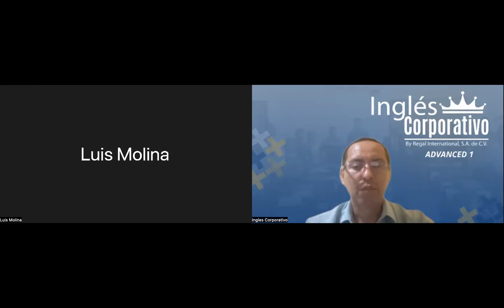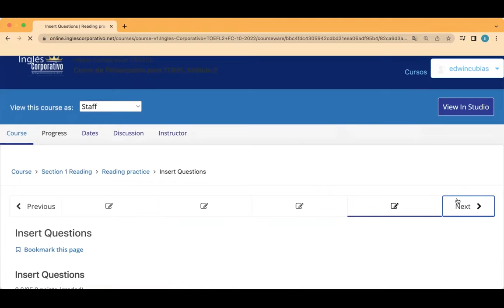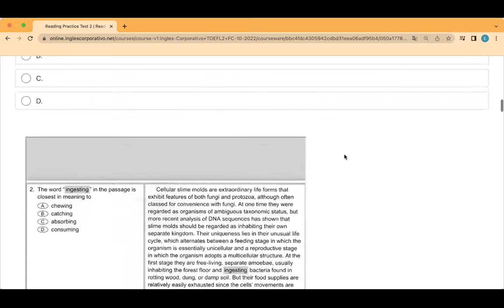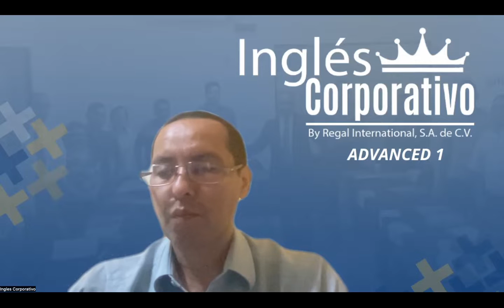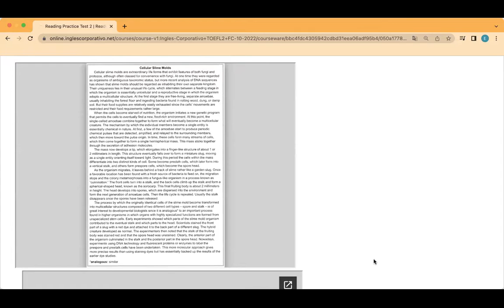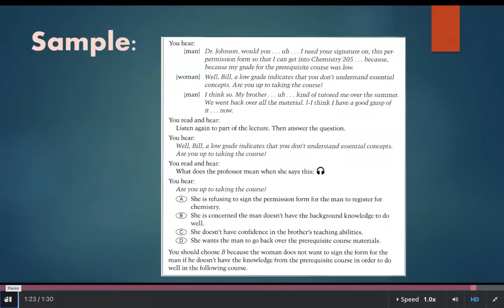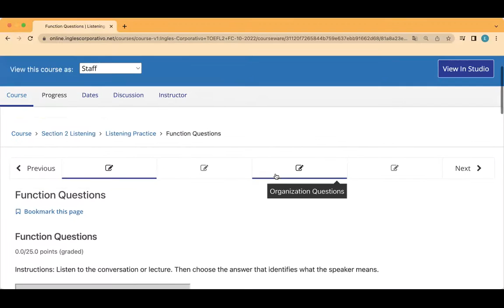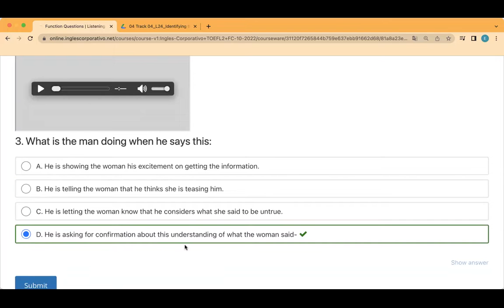Inglés Corporativo- Day 5 October 17, Reading Test / Listening Intro